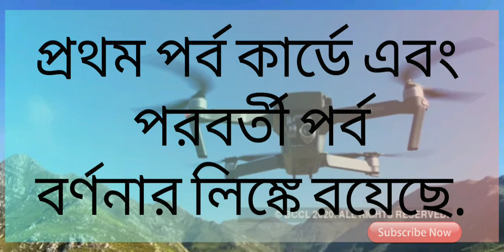‘চাঁদের পাহাড়’ তৈরির গল্প-৬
অন্ধকার হয়ে আসছে, ক্যামেরা অ্যাঙ্গেল খুঁজতে খুঁজতে, হঠাৎ খেয়াল হল, হারিয়ে গিয়েছেন। দূরে হোটেল দেখা যাচ্ছে, কিন্তু পৌঁছনো যাচ্ছে না। কমলেশ্বরের মুখে

কমলেশ্বর মুখোপাধ্যায়